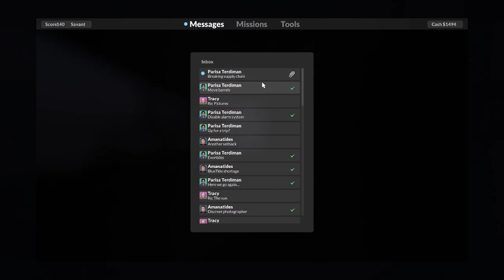teardown part 2 ep 5